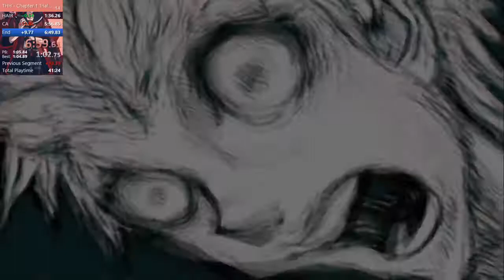Danganronpa THH Class Trial 1 In 7:04 (IGT - Mean)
Using my splits for kind which is why it looks like I lose a lot more time then I do